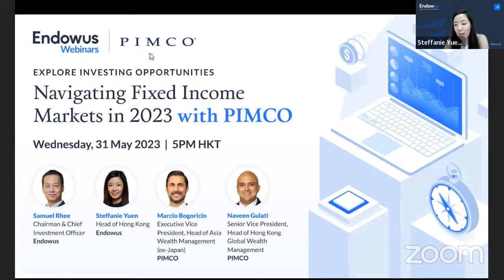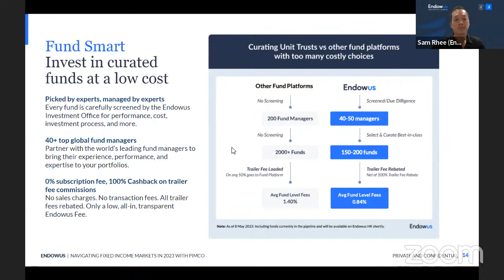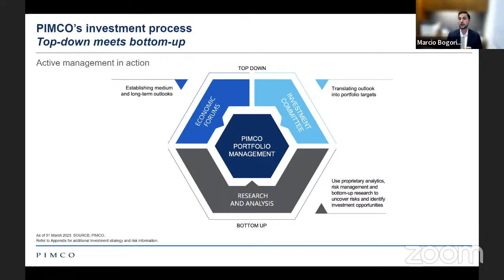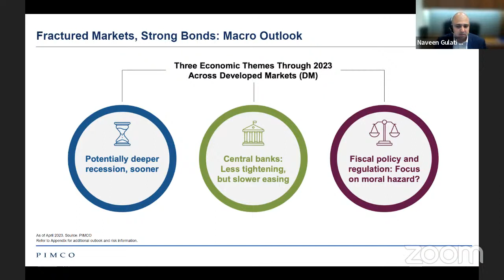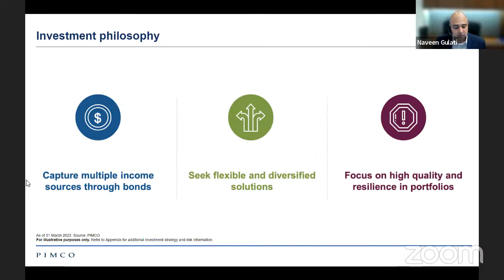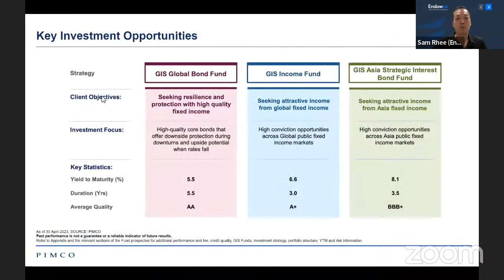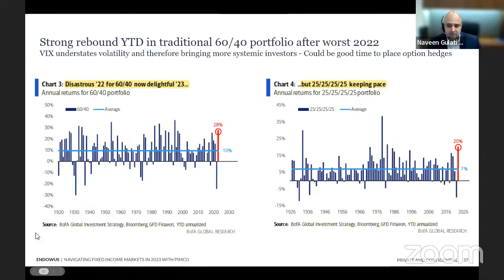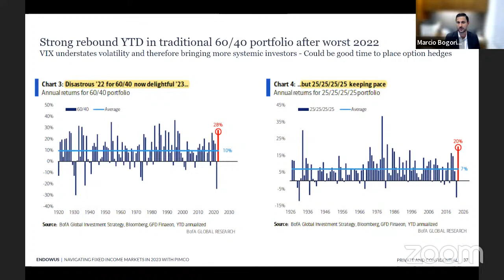Navigating fixed income markets in 2023 with PIMCO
Amid market uncertainty, bond yields have continued to rise, putting fixed income back into the fore after years of lower yield environments. In this time, bonds have been highlighted as a key driver of returns for portfolio allocations, offering more reliability over the longer term.

But as the second quarter of 2023 comes to a close, is fixed income still relevant? How will uncertainty over the rate path, inflation, and recessions, impact this favoured asset class?

1. The fixed income potential as investors emerge from a lower yield environment
2. The fixed income market outlook for the rest of 2023
3. How PIMCO navigates the credit markets and the evolving fixed income landscape